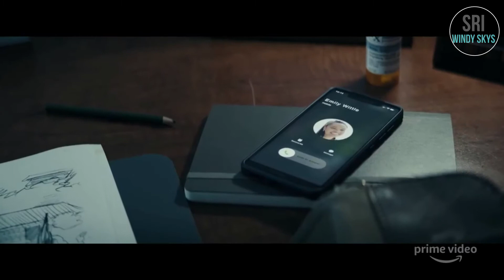5 February 2021 - Bliss Official Trailer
An unfulfilled man and a mysterious woman believe they are living in a simulated reality, but when their newfound "Bliss" world begins to bleed into the "ugly" world, they must decide what's real and where they truly belong.
Initial release: February 5, 2021
Director: Mike Cahill
Screenplay: Mike Cahill
Producer: James D. Stern
Production company: James D. Stern
Starring: Owen Wilson; ‎Salma Hayek
Filming Locations: Los Angeles, California
Plot Keywords: alternative | divorce
Runtime: 1h 44m